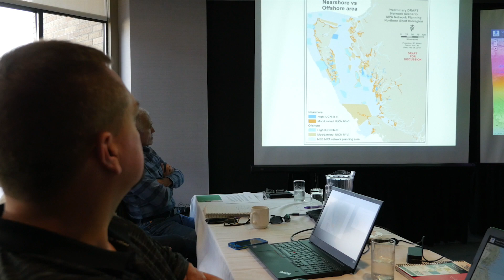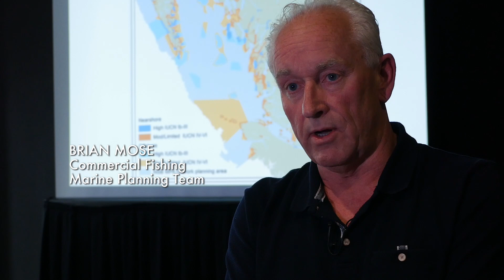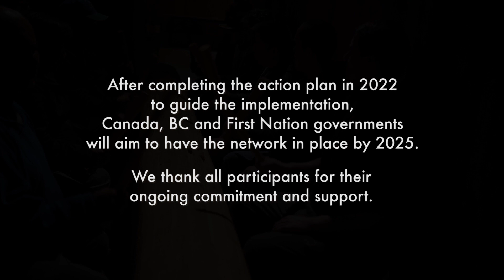Marine Protected Areas on the North Pacific Coast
Building off an extensive body of work that spans the last two decades, the governments of Canada, British Columbia and Coastal First Nations are now presenting a comprehensive plan for a network of Marine Protected Areas (MPAs) off BC's North Pacific Coast.

After completing the action plan to guide implementation in 2022, planners aim to have the MPA network in place by 2025.